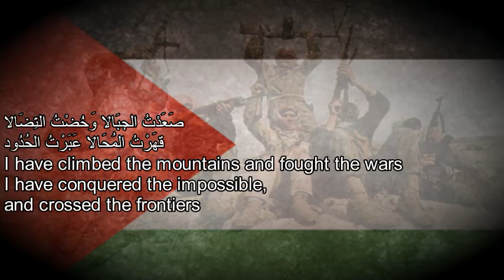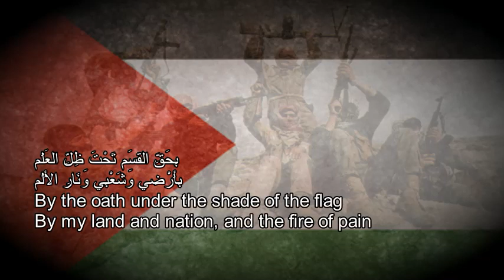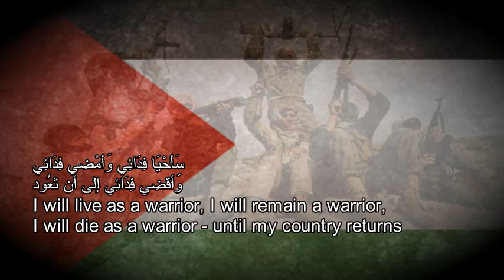فدائي Fedayeen warrior (National Anthem of Palestine)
Fedayee (Freedom Fighter) · Al Fat'h members